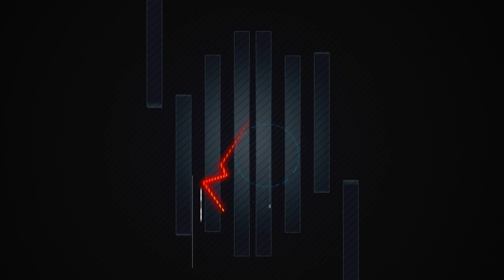TUTTI A 90 THE FESTIVAL ONE! - 21.04.12 - Florida, Ghedi - official trailer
FLORIDA & CONNECT present

TUTTI A 90 - THE FESTIVAL ONE

Dopo lo straordinario successo delle edizioni TOP OF THE 90's del 2011, ritorna il festival dedicato alla DANCE!!!
Un evento spettacolare,in cui show,animazione e musica DANCE si fondono per dar vita ad un'atmosfera magica e nel quale si esibiranno special guest da URLOOOO:

FESTIVAL MAINSTAGE:

EIFFEL65 live
Dei miti, degli eroi, delle leggende!Le loro canzoni le conoscono tutti, dentro e fuori lo stivale. Hanno raggiunto la vetta delle classifiche di mezzo mondo, fatto cantare e sognare milioni di persone, fondendo testi emozionanti e profondi con melodie e suoni da brividi.
Il loro live è unico...uno show che fonde la loro abilità musicale, i loro pezzi storici, con uno spettacolo visivo unico ed emozionante!

 MOLELLA
Lui è lo zio della musica Dance in Italia!Dal 1986 a Radio Deejay, ha lavorato con mostri sacri come Jovanotti e Linus, creando e collaborando con programmi storici come MOLLY4DEEJAY e il DEEJAY TIME.
Le sue produzione sono sempre HIT: Confusion,Change,Discotek People,Il progetto GALA, il progetto SOUNDLOVERS...e i suoi remix ancor di piu' (Vasco,883,Rino Gaetano).
Il suo set è sempre una garanzia di successo!

 DJ CERLA
Fin dai primi anni 90 il talento Reggiano è attratto dalla scena dance Europea che conquista con il singolo "Rotterdam 93" primo in Spagna e ai vertici delle classifiche in Italia e Francia!Grande amico di Benny Benassi, con il quale collabora tutt'ora, sforna hit a raffica (senti WONDER) collaborado con Black Box e creando il progetto FLOORFILLA che lo incorona leader in Europa con le hit ANTHEM #1 e #2.
Il suo suono è in continua evoluzione ed è il primo dj Italiano ad essersi avvicinato al genere Hands Up, collaborando con superstar come Basshunter e gli Italobrothers.

LUCA BELLONI
Torna sul palco del Florida il cuore e l'anima delle feste DANCE GENERATION dell'ALTROMONDO STUDIOS di Rimini.Da ormai un ventennio è l'idolo della Riviera,conosciuto in tutta Italia per le sue produzioni come Come Together sarà con noi per la seconda volta per rinnovare il gemellaggio con il tempio Dance di Rimini

 BISLO & FRECCIA
Resident delle serate anni 90 del Florida, hanno fatto la storia di questo locale e continuano a farla grazie alle loro performance durante le serate TUTTI A 90. State tranquilli che con loro dietro i piatti, nessuno riuscirà a stare fermo!

opening DAVIDE ANSELMI

DivinaDimora Roads to LEMONADE:

ENRICO PREVOSTI - SOUNDSHOKERS - FORBIDDEN DREAMS DJ'S - JACOPO G - LORENZO CAFAZZO

TUTTI A 90,THE FESTIVAL! E' ENERGIA DANCE, SPETTACOLI, SHOWS E ANIMAZIONE. MOVE YOUR BODY!

Prezzi:
Ingresso con prevendita: 15€ (fino ad esaurimento)
Ingresso in Lista: 18€

Infoline:
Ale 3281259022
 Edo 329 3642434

Florida, via Montichiari 47, 25016, Ghedi, Brescia